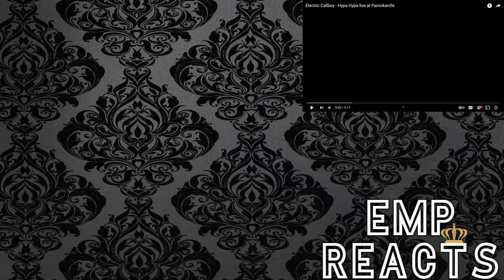ALL NIGHT DANCE PARTY!!!!! Electric Callboy "Hypa Hypa" (LIVE AT PAROOKAVILLE) | REACTION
Hello hello!! Welcome to another Electric Callboy reaction! Today we're checking out (again) "Hypa Hypa" THIS TIME LIVE! This is at Parookaville in Weeze, Germany. Hope you hypa enjoy!!!